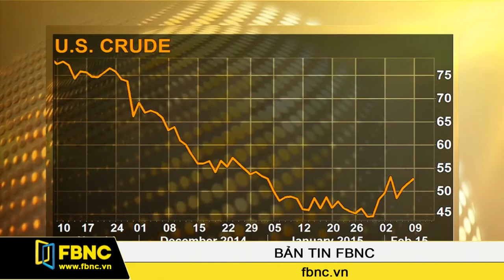10/02/2015: Bản Tin Thế Giới (Phần 1)